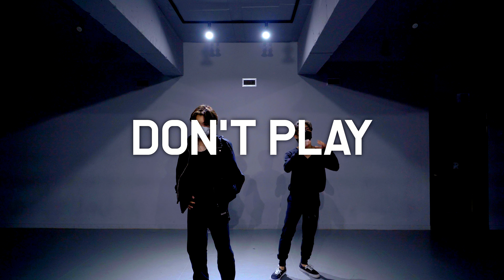Sik-K (식케이) - Don't Play | HWI & KIERO choreography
Hwi & Kiero teaches choreography to Sik-K (식케이) - Don't Play
(Feat. 펀치넬로 (PUNCHNELLO))

Visit Prepix Dance Studio to learn dance from our instructors!

Prepix Dance Studio